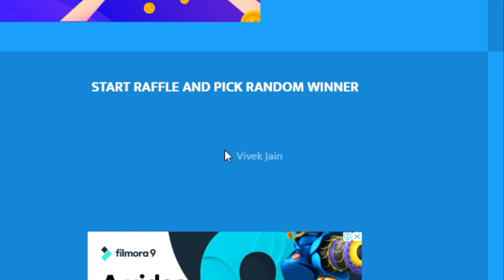0.18.0 BIG UPDATE | DIAMOND CURRENCY CANCEL | HOW TO USE NEW AG CURRENCY - PUBG MOBILE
INSTAGRAM (BIG SURPRISE COMING)

REGARDING GAME

Related searches on Youtube:
1. SEASON 13 ROYAL PASS
2. SEASON 13 ROYAL PASS REWARDS LEAKS
3. ROYAL PASS SEASON 13
4. ROYAL PASS SEASON 13 REWARDS
5. SEASON 13 PUBG MOBILE
6. season 13 leaks pubg mobile
7. royal pass season 13 pubg mobile
8. pubg season 13 rp rewards
9. royal pass leaks season 13
10. SEASON 13 ROYAL PASS LEAKS
11. SEASON 13 EMOTES LEAKS
12. SEASON 13 ROYAL PASS EMOTES LEAKS